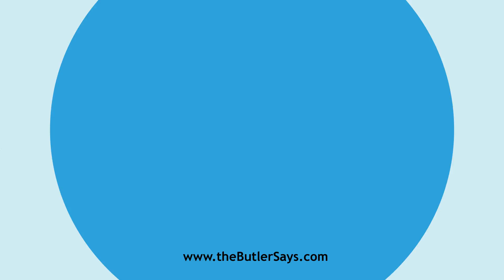Learn how to say this word: "Consecutive"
This is the definition of "Consecutive":
a.  Following in a train; succeeding one another in a
   regular order; successive; uninterrupted in course or succession; with
   no interval or break; as, fifty consecutive years.